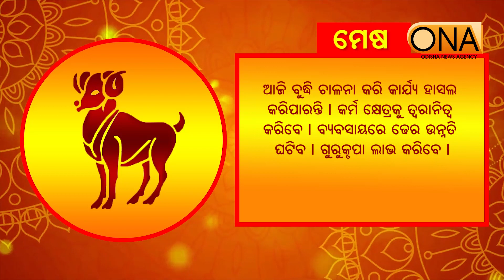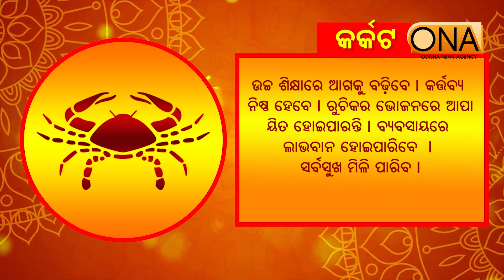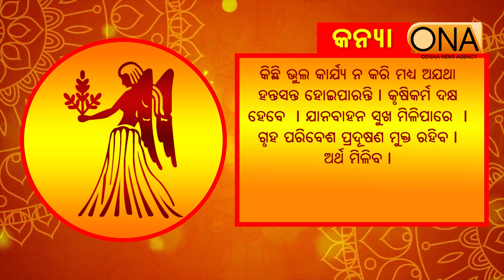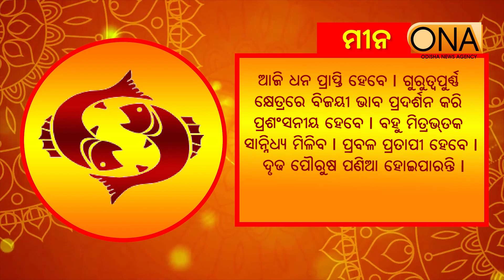Today's Horoscope || 13rd January, 2023 || ONA KHABAR